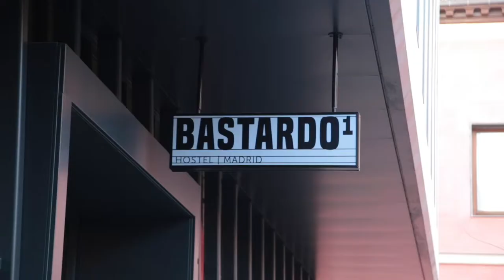EL EQUILIBRIO RESIDE EN 3 PUNTOS. Joaku de Sotavento & Aka Miguel Aparicio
“El equilibrio reside en 3 puntos” es un performance musical interactivo donde el autor generara un ambiente sonoro a través de los movimientos de su cuerpo, que son reconocidos por un sistema de electrodos y sensores de presión instalados en el cuerpo del artista.

La pieza es un dialogo entre la computadora y el artista a través de un sistema de machine learning, una pieza musical compuesta en Super Collider y la expresividad del performer. El dialogo se teje entre los movimientos del cuerpo, la respuesta sonora del sistema y el dialogo entre ambos.

La pieza fue presentada en el festival Ctrl, Art, Supr, el el Bastardo Hostel en Madrid el 1 y 2 de Marzo del 2019.

Idea: Joaku De Sotavento* e Ivonne Aguayo
Diseño corporal: Ana Paula Camargo*
Video: Patrix

Becarios del programa CONACYT-FINBA